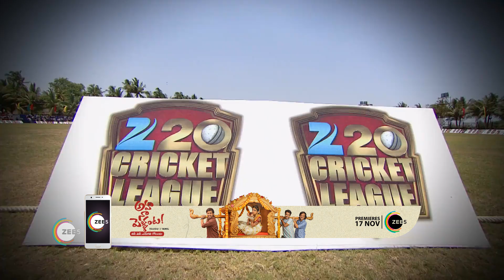AUR PYAR HO GAYA - Romantic Hindi TV Serial - Webi 102 - Mishkat Varma, Kanchi Singh, - Zee TV